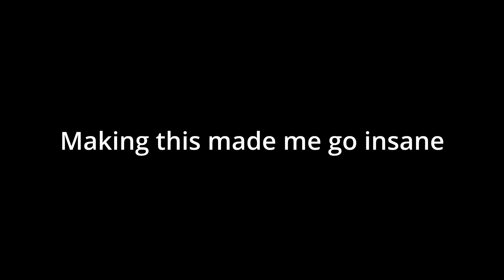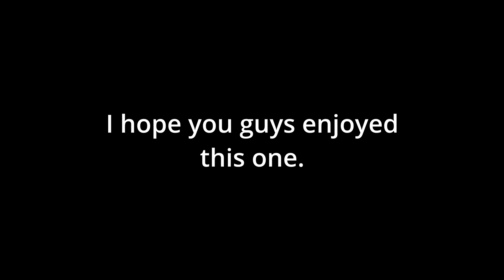Playing Video Games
Just playing some games specifically, Forza Horizon 5, Skyrim, and War Thunder.

Music used in order:
Driftveil City Theme Pokémon Black & White
C418 - Droopy Likes Ricochet
Resonance Hub - Resonance but the beat order is reversed and it's beats 4 2
Legend of Zelda Ocarina of Time Main Theme

Chapters:
0:00-0:41   Forza
0:42-9:20   Skyrim
9:21-19:18   War Thunder